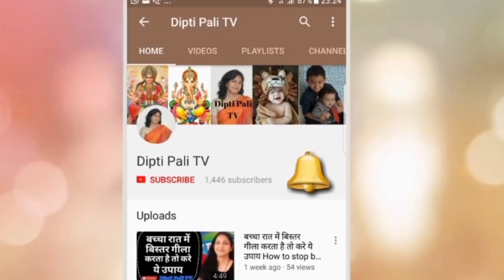बच्चो में खून की कमी को कैसे दूर करे Best food for anemic child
bacho me khun ki kami ko dur karne ke liye unahe iron jis khane me ho vo dena chahiye.